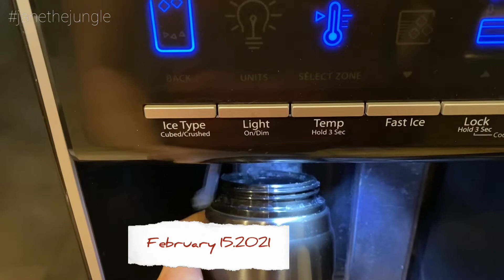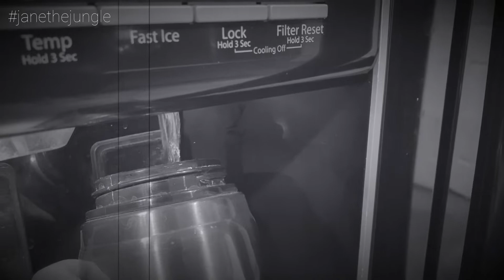TYPICAL VALENTINES ADVENTURE | BUHAY AMERICA